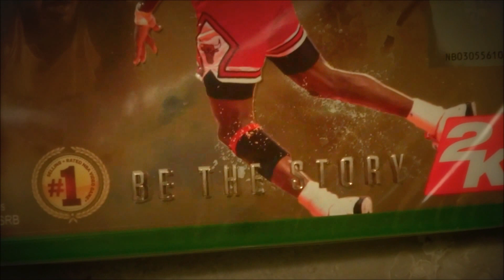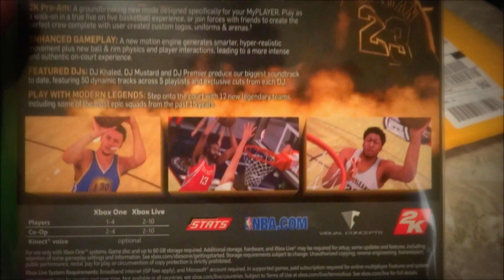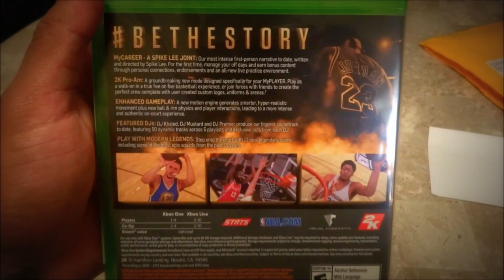The Back is for the Cool Kids..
The beginning of Autumn.  Huge bugs.  Chats in the car.  The topics for today: Women & cars, and the changing of times in regards to the bus.  Unpackaging of NBA 2k16

Thank you, thank you, thank you for the continuous support! I hope you enjoy my vlogs. :). Onward and upward.